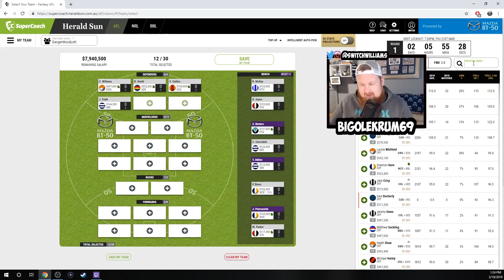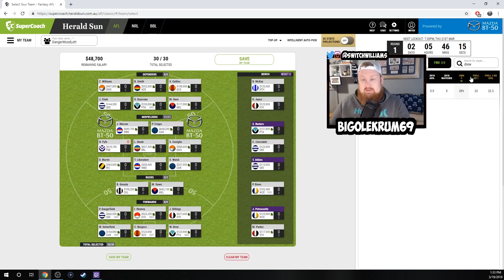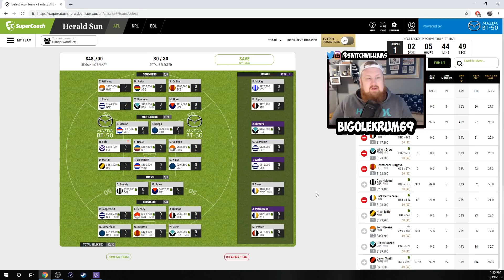AFL SUPERCOACH 2019 | TEAM REVEAL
Here it is. after all the pre-season stress my team is now finalised, its got a different structure than what I've been seeing and i like that.

Not the best gamer but certainly try to provide that juicy entertainment..

Playing on xbox one!!